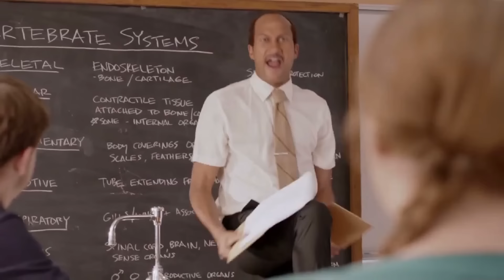THE KEY AND PEELE REMIX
I said biiiiiiiiiitch.

This had to be remixed, Key and Peele is easily one of the funniest shows on TV right now. I'm sad when it is not on.